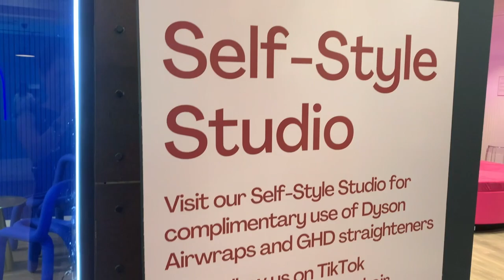#119 放假這兩天-爸媽吃飲茶/ 海底撈吃吃/ 帶姪女去Newtown超級彩色+奇怪食物的哥倫比亞餐廳